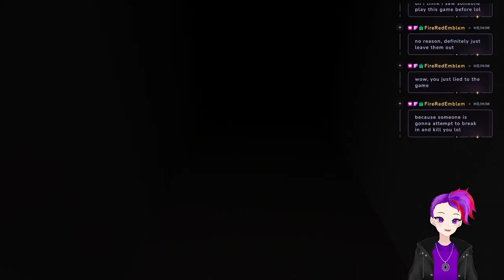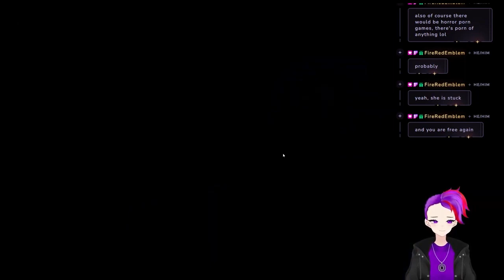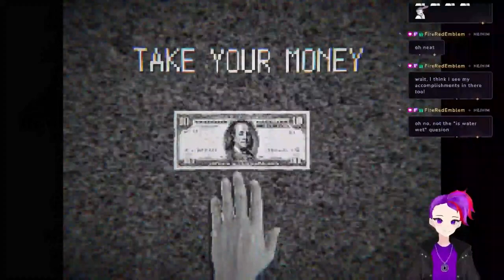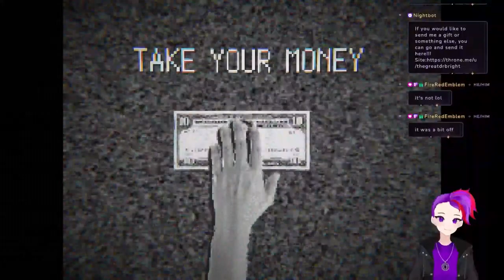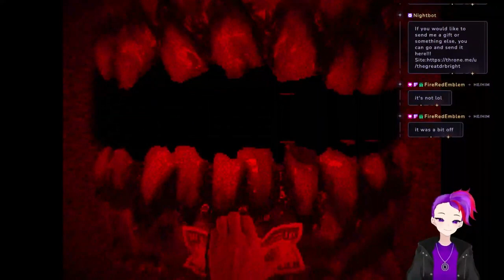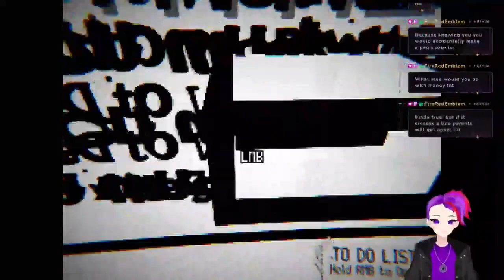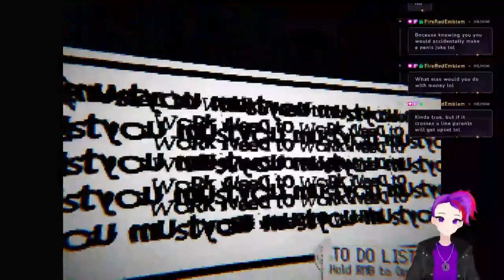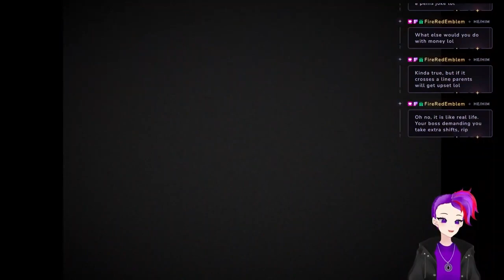Bright keeps playing 3 more scary games!!!